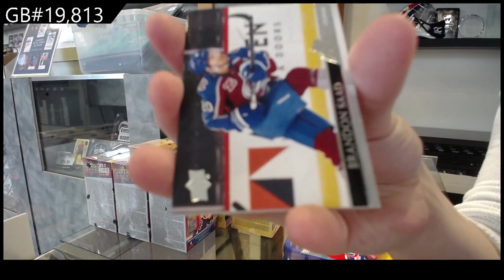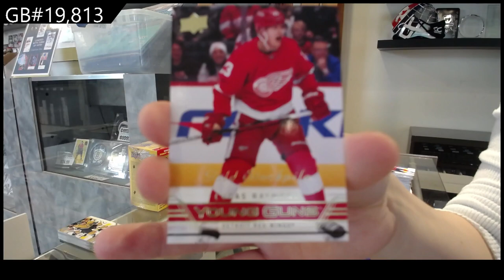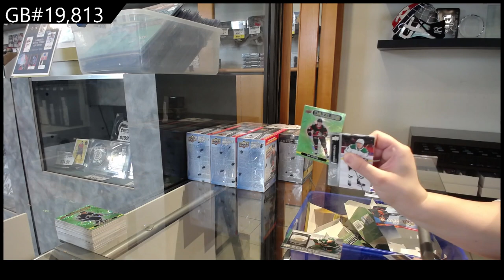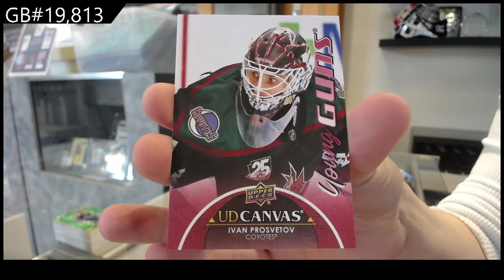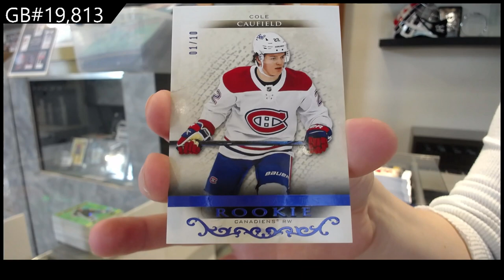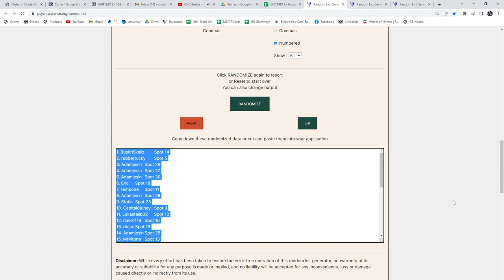Upper Deck 20 Box Blaster Hockey Break With GB #20,000 Spot Giveaway! - C&C GB #19,813